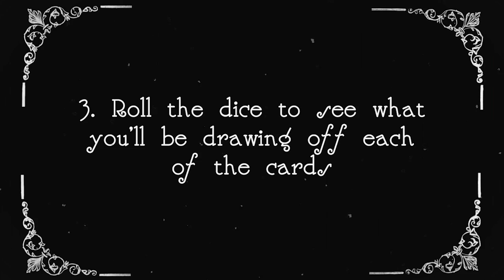// BRAIN STORM : TATTOO ARTISTS DRAWING TOOL BY MIKE CANN